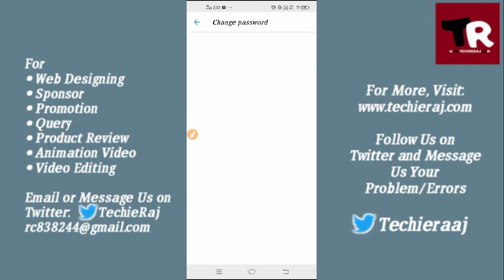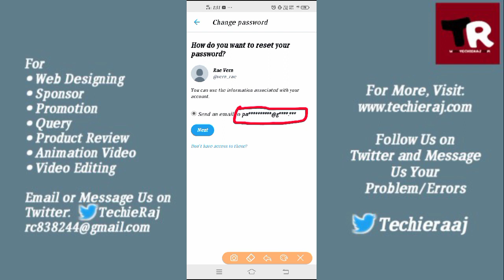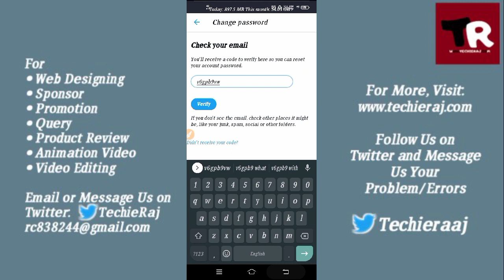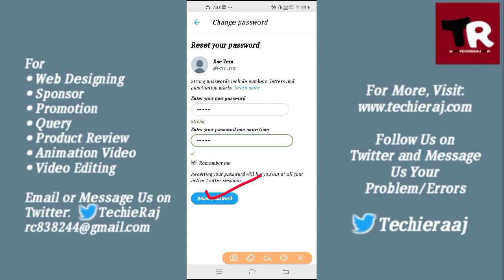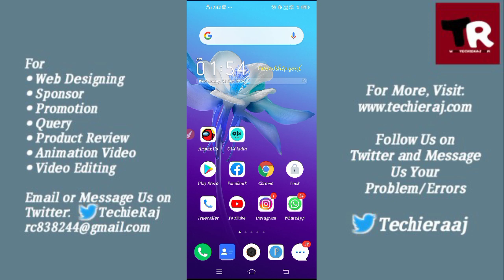How to Reset Twitter Password 2021